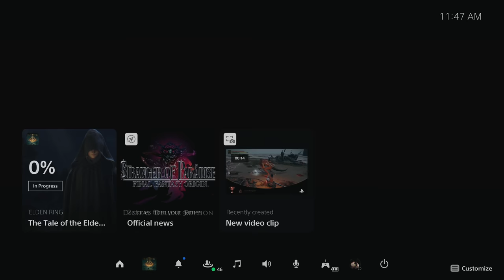Elden Ring - Walkthrough Part 1: Getting Started in the Lands Between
This walkthrough will cover everything needed to obtain a Platinum trophy.